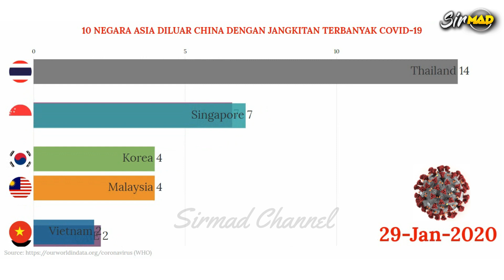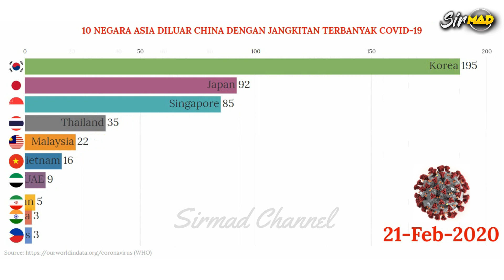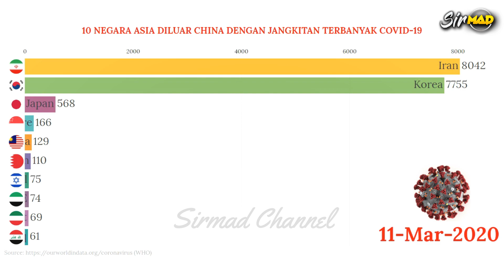MALAYSIA Diantara 10 Negara ASIA Dengan Kes TERTINGGI Jangkitan COVID-19 | Go Fakta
Hi. Video memaparkan secara graph dynamic statistic kes jangkitan COVID-19 tertinggi bagi 10 negara ASIA diluar China. Data statistik ini diambil sehingga 11 Mac 2020.